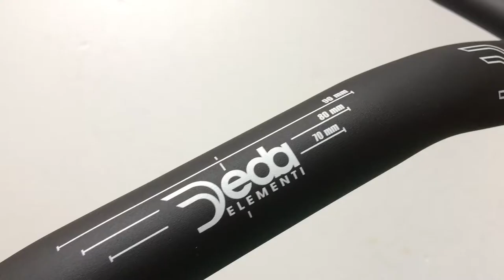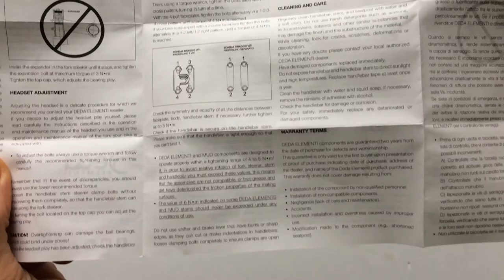Deda Crononero Low Rider Időfutam Kerékpár Kormány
31.7-es befogójú TT kormány 40, 42 és 44 cm változatban, 6 cm-es droppal.